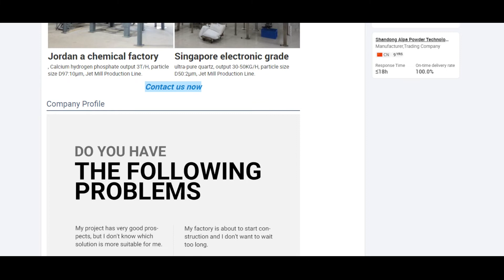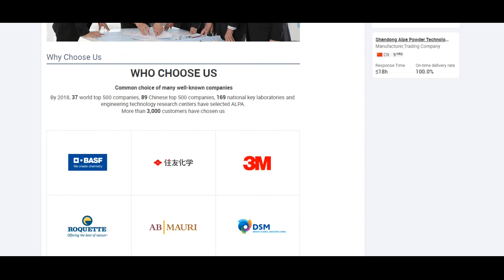ALPA powder equipment - Ultrafine Advantages Jet Mill Grinder For Graphite D50 :1-25um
▶Available particle size D50:1-25μm.
▶Good particle shape, narrow particle size distribution.
▶Speed of wheel is controlled by converter, particle size can be adjusted freely.
▶Ultrafine powder product is stable and reliable.
▶The jet mill is suitable for dry grinding of various materials with Moh’s hardness below 9, especially for the materials with high hardness, high purity and high added value.
▶Constant temperature or low temperature, medium-free grinding,especially suitable for materials of heat sensitive, low melting point, sugary, volatile nature.
▶The world's leading high-precision classifier rotor with line speeds up to 80m/s, ensuring high precision for product requirements.
▶The grinding process is completed by the collision of the materials themselves., Fully self-grinding, So The device is durable and the purity of products is high in contrast.
▶High energy utilization rate, promote material flow, improve powder screening efficiency.
▶Key parts like inner liner, classifying wheel and nozzle are made of ceramic such as aluminum oxide, zirconium oxide or siliconcarbide, ensuring non-contact with metal throughout the grinding for high purity of the final product.
▶The classifying wheel separates the material automatically with airflow, no coarse particles.
▶The motor can be connected with belt to increase the speed and break through the problem of high-speed motors without the well-known motor brand.
▶Weighing control system, high precision, optional, high product stability.
▶Optional explosion-proof design, can also be upgraded to nitrogen circulation system to meet the ultra-fine grinding processing requirements of flammable and explosive oxide materials.